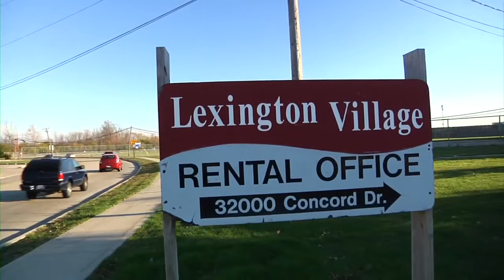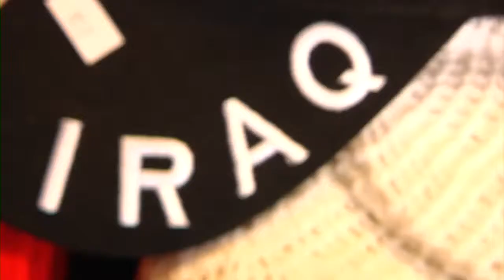Detroit, MI — A Place to Call Home